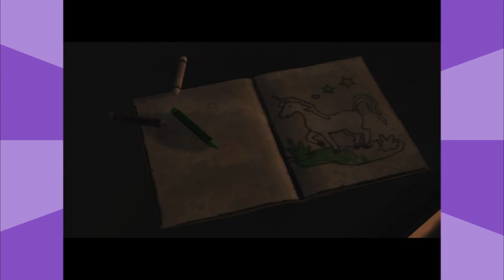The Walking Dead con Mostacho - Parte 2 - Los videos más graciosos de zombies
Mándenos sus cosas:
Sucursal Apolo
CP 83101